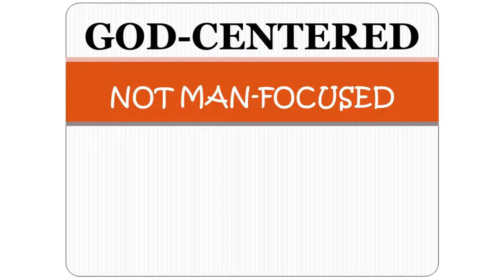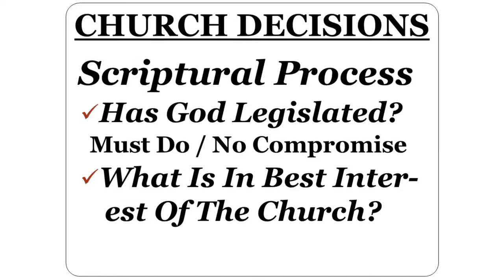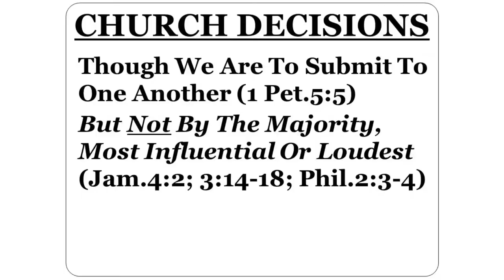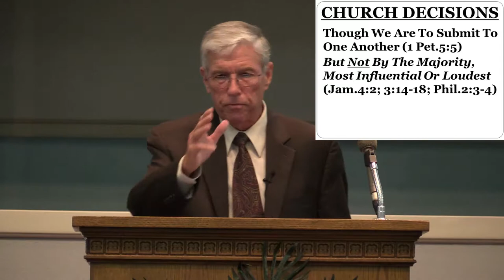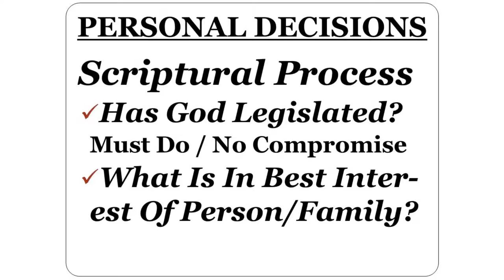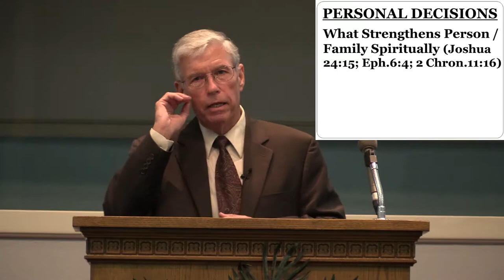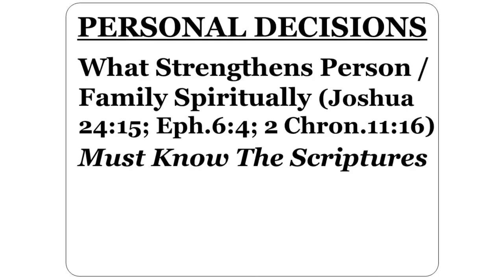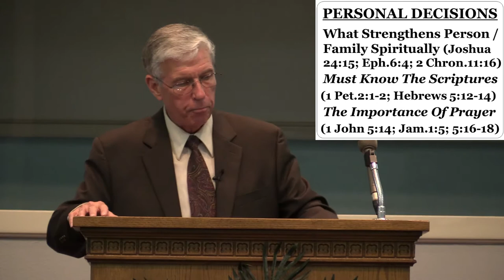God Centered & Decisions by Mike O'Neal - October 8, 2014